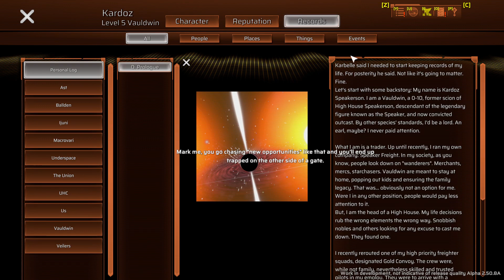Underspace | Steam Next Fest Demo Gameplay | Not quite Freelancer, but still an impressive feat.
Overall I liked the Underspace demo.  The main character's voice sounds exactly like the guy's voice used for a lot of movie recap videos on Youtube that I thumbs down so I don't have to listen to it.  The rest of the voices are better.  The music sounds like it's meant for a Pirates of the Caribbean film, not a journey through space.  To be honest, I'll certainly play this in the future but will almost certainly turn off music and the voices and play music that fits better for me.  Otherwise, the sound and voice will turn me away from this.

Played for Steam Next Fest February 2024